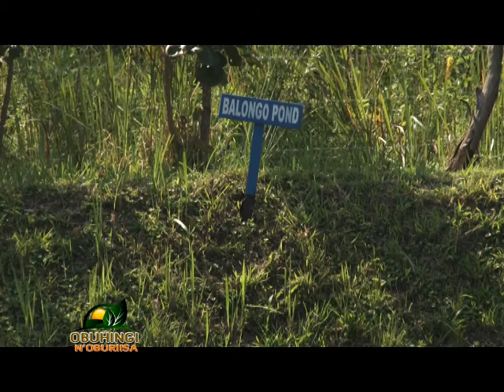OBUHINGI N'OBURIISA L1 5 7 2016